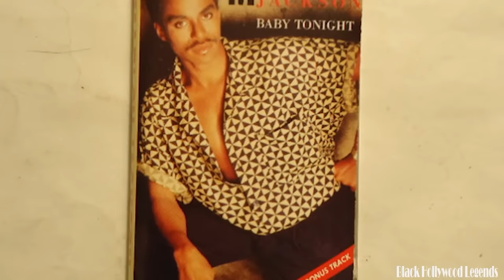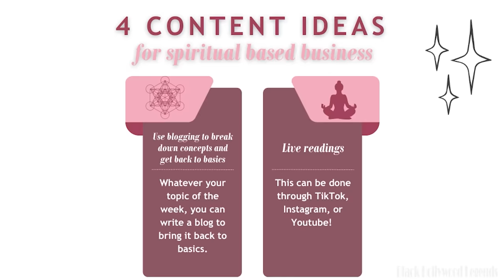Marlon Jackson's WIFE, Children, BANKRUPT, Old House, Net Worth 2024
Welcome, fellow enthusiasts, to a riveting exploration into the multifaceted world of Marlon Jackson, a name synonymous with not just the legacy of the Jackson family but also a lifestyle that captivates the imagination. In this deep dive, we'll unravel the layers of Marlon's remarkable journey, from his illustrious career that resonates through the corridors of music history to the opulent realms of his mansion and the financial tapestry that weaves his net worth. All the details you need are right in this video. Let's dive in now